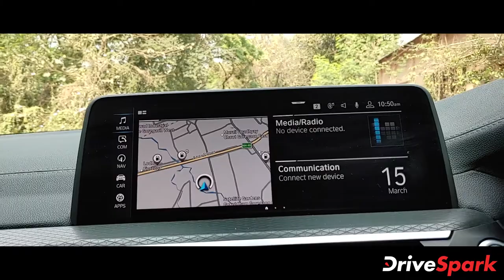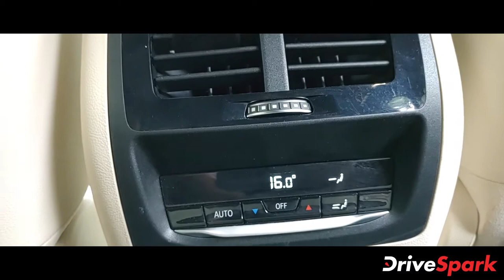BMW X4 xDrive30d Malayalam Review | Malayalam Drivespark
കുറച്ച് വര്‍ഷങ്ങള്‍ക്ക് മുമ്പ് ബിഎംഡബ്ല്യു X4 എന്നൊരു മോഡല്‍ ഇന്ത്യന്‍ വിപണിയില്‍ അവതരിപ്പിച്ചു. എസ്‌യുവിയ്ക്ക് ഒരു കൂപ്പെ പോലുള്ള രൂപകല്‍പ്പനയായിരുന്നു ലഭിച്ചിരുന്നത്. ഇപ്പോഴിതാ X4-ന്റെ നവീകരിച്ച പതിപ്പും കമ്പനി വിപണിയില്‍ എത്തിച്ചിരിക്കുകയാണ്. കുറച്ച് ദിവസം വാഹനം ഓടിച്ചതിന്റെ അനുഭവങ്ങളാണ് ഈ വീഡിയോയിലൂടെ പങ്കുവെയ്ക്കുന്നത്.